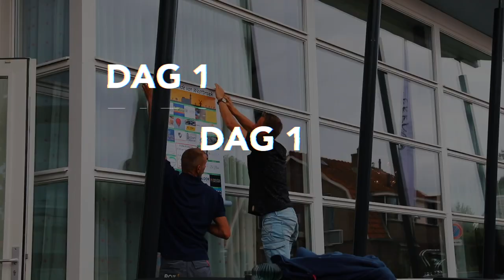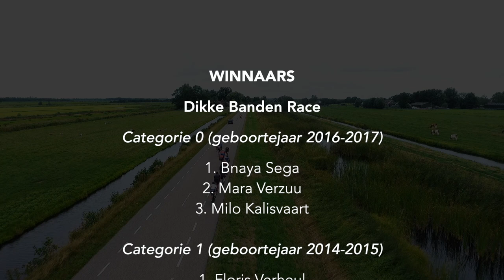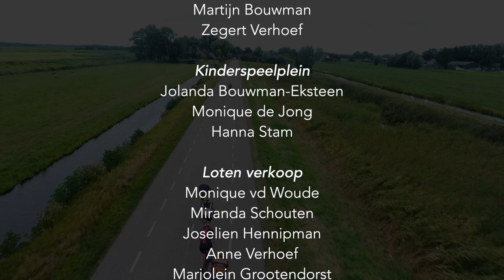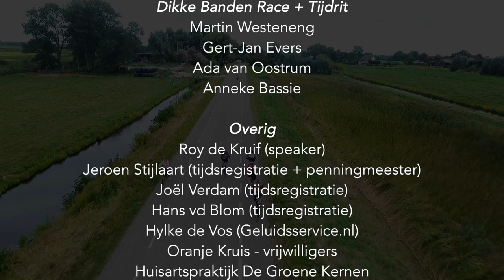Film Wielerronde Westbroek 2022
Videoverslag van de Wielerronde Westbroek 2022.